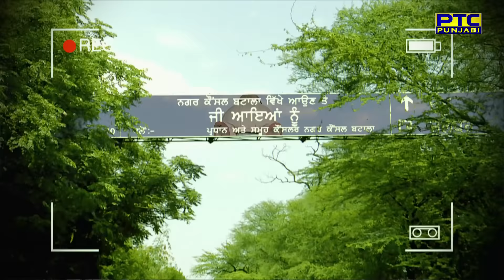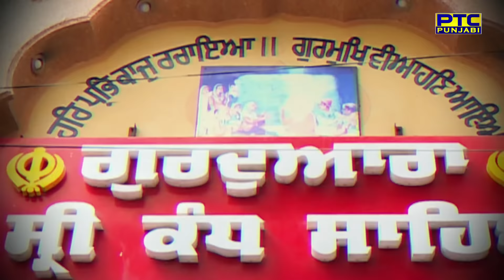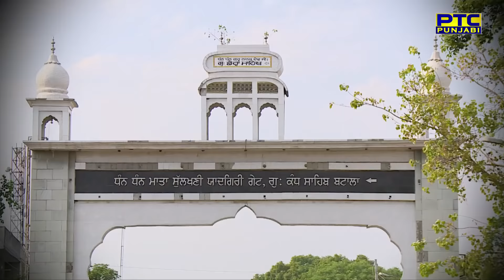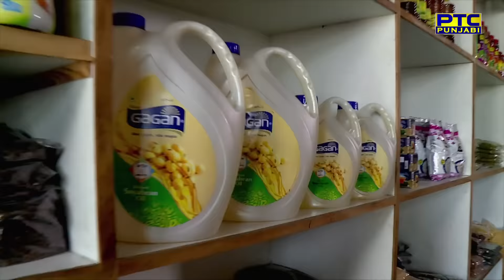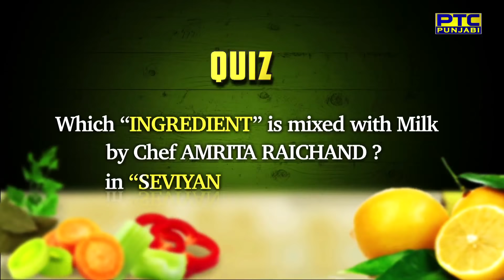PUNJAB DE SUPER CHEF SEASON 3 I HARINDER KAUR WILKU I BATALA I EPISODE–02 I PTC PUNJABI